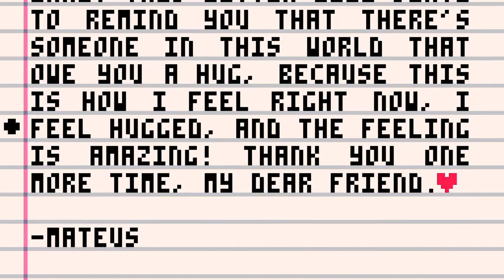Lv 54-100 | Duck Souls +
Gameplay geht bis Minute 19:06 danach gibt es Infos über Content und eine Möglichkeit Blue Light of Death zu besiegen.

Duck Souls+ ist ein fast paced Action Plattformer über eine Ente die extremsten Hindernissen ausweichen muss damit es Eier einsammeln kann, um dadurch seine Spezies zu retten.
Mann kann springen, dashen und Walljumpen über Spikes, Kanonenkugeln, schwingende Hämmer und Mienen.

Das Spiel wurde von einer einzelnen Person, einem Indie Entwickler, gemacht und ich finde dafür das ist Game auf jedenfal nice.
Es ist basically Super Meat Boy! in einfacher, hat aber trotzdem seinen ganz eigenen Charme.

Ich hab es in der 1000 Sekunden Challenge bis LV 54 geschafft und zocke jetzt den Rest des Games durch, weil es irre Spaß macht.

Je nach Plattform kostet es 1,47 oder 1,59 und Platin ist easy, einfach durch zocken.